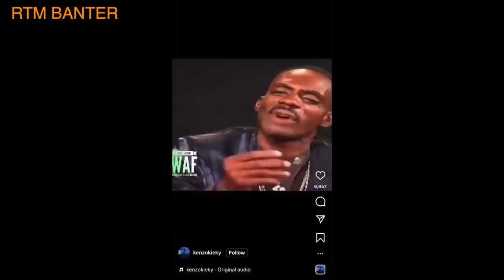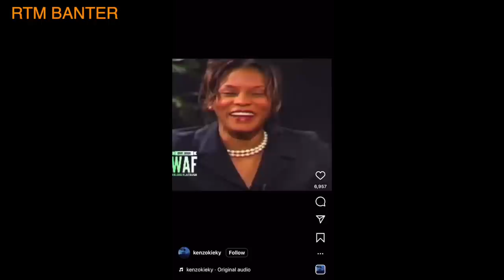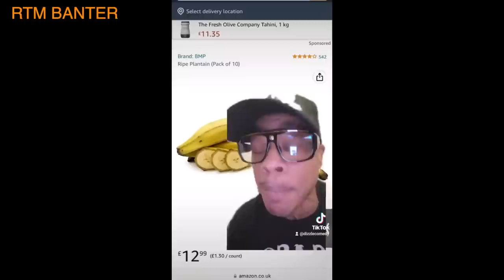Jojo (GL7) "Imprisoned for Public Protection/99 yrs license" RTM Podcast Show S5 E9 (Depression)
“RTM to the 🌍 and dem 💁🏽‍♀️.”

When we first started this podcast, we didn’t really know what we were doing. We still don’t tbh lol! What we did know was that it was going to be a positive platform for us to show the younger generation that it’s never too late or too early to change. Hence why our first episode was with Faz and the main subject was “Streets To Legit.” It then turned into us giving out flowers to people, mostly in the industry, that deserve them whilst they’re still here. Every now and again we like to bring the flowers back to the streets. To people that have gone down the wrong paths in life but have managed to fix up and change for the better. Big up Lewis Clarke, our most recent story of a positive transition. For Season 5 Episode 9 we welcomed GL7’s Jojo (better known as A-K behind the door) to share his story. Hailing from Coventry’s notorious Hillfields Estate, Jojo gives us an insight to how it was like growing up there. Having moved to Brixton, London at a young age, he was back in Hillfields by the age of 12 before being in and out of care homes. In and out of care homes led to in and out of prisons. His last sentence was 11 years I.P.P (Imprisonment for Public Protection) for 2 attempted murders, which he served 12 years before being released. We learn about IPP, dispersals, religion in prison and lots more. Jojo explained how he now manages some music artists aswell as pushing the GL7 brand to the limit. We then put him through his ‘RTM Fire Round’ before getting into some ‘Current Affairs’ which included Raspect and other recent news. ‘RTM Banter’ was next before the main subject which was ‘Depression’. Mental health is a massive problem amongst prisoners and we felt like we needed this highlighted. The ‘RTM Dilemma’ and ‘Book Suggestion’ closed the show as usual. Yet another RTM conversation with lots of banter, real talk and transparency. Thanks for your support, we appreciate it.

If you like our content, all donations are welcome as we pay for everything ourselves. We appreciate it and thanks in advance: